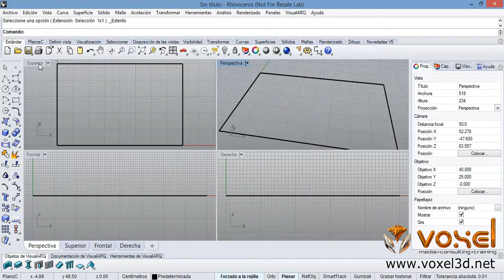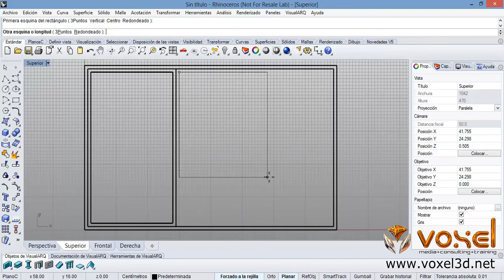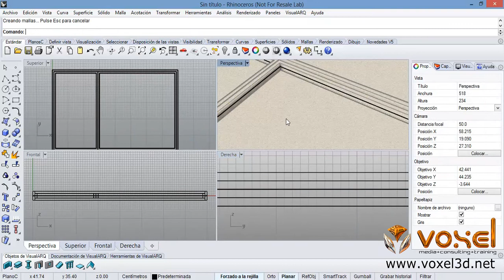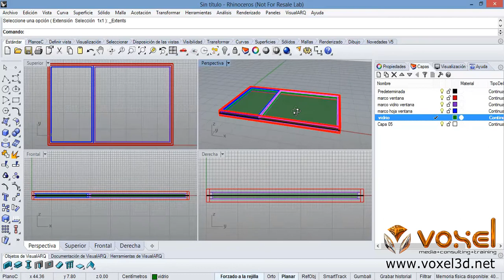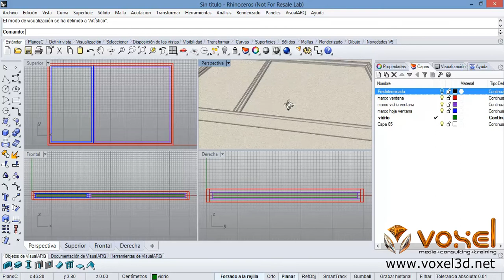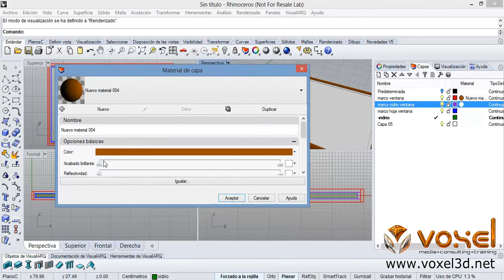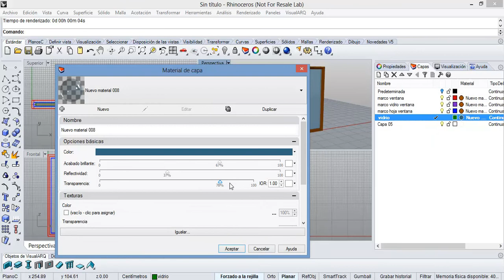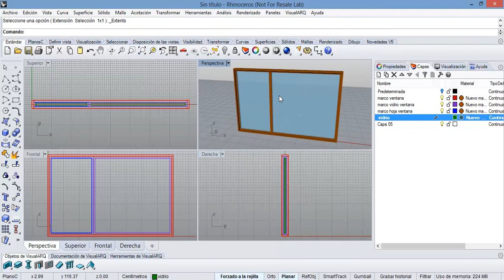Modelado Básico de Ventana con Batiente - Curvas y Extrusión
Estos videos han sido desarrollados para personas que hasta ahora están conociendo el ambiente de la interface de Rhinoceros. Con este video simplemente estamos mostrando uno de los muchos métodos de modelado básicos en Rhinoceros3D.

Próximamente estaremos compartiendo los videos con modelados avanzados o más complejos.